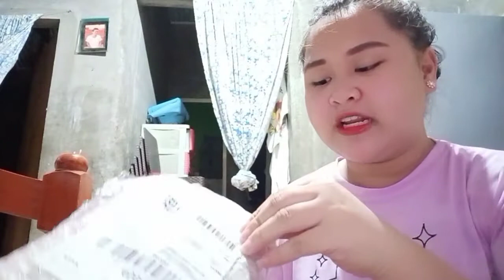9.9 SHOPEE SALE!❤️ PART 1🥳🥳 NA BUDOL NANAMAN AKO😂